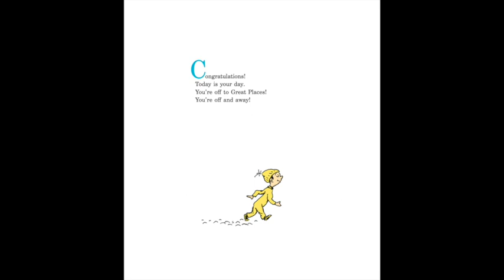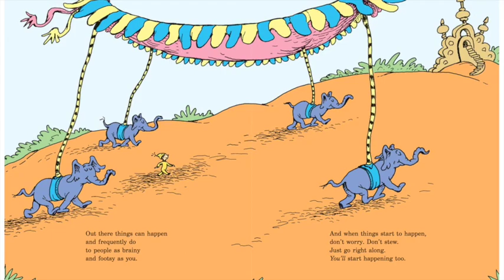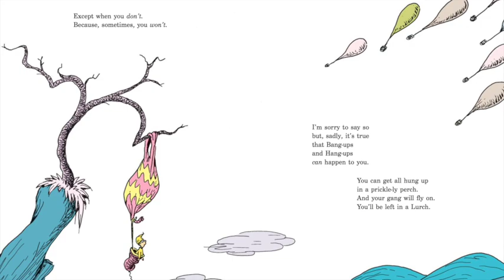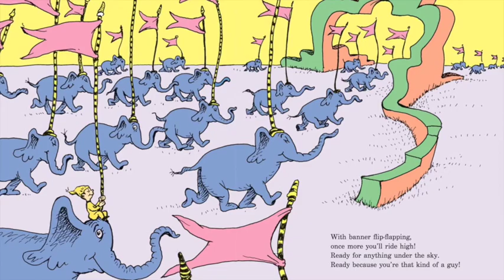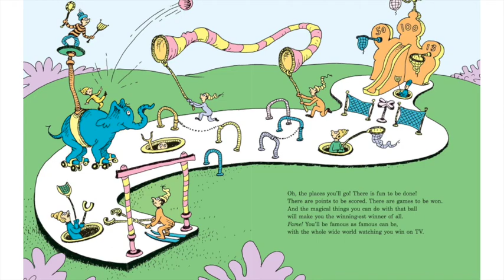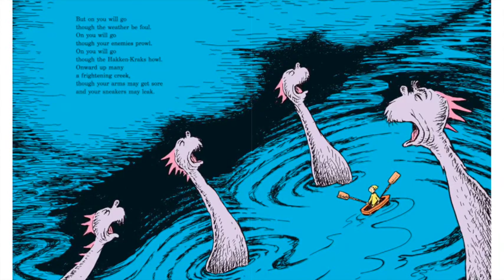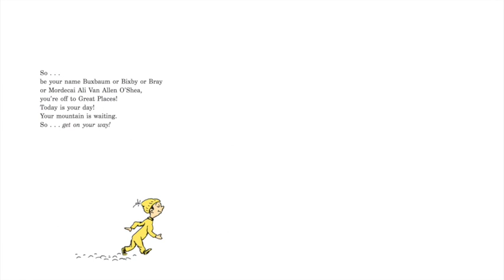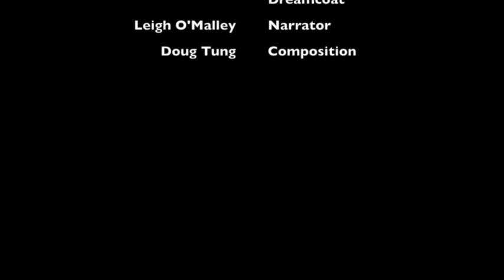Oh, the Places You'll Go!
A reading of "Oh, the Places You'll Go" by Dr. Suess, set to the music of "Joseph and The Technicolor Dreamcoat" by Andrew Lloyd Webber.  Read by Leigh O'Malley.